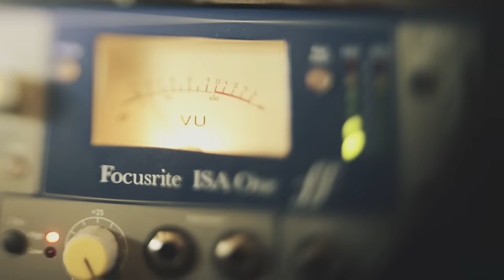Mungo's Hi Fi - Gimme Gimme ft Kenny Knots (Official video)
Label: Scotch Bonnet Records
Cat. number: SCOBLP003
Format: Vinyl, CD, Digital
Release date: 13/05/2013